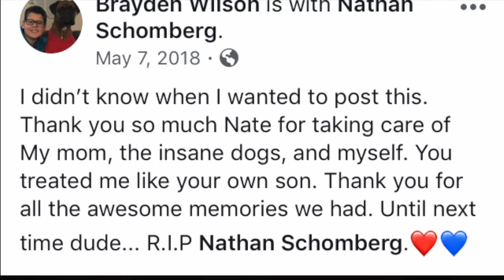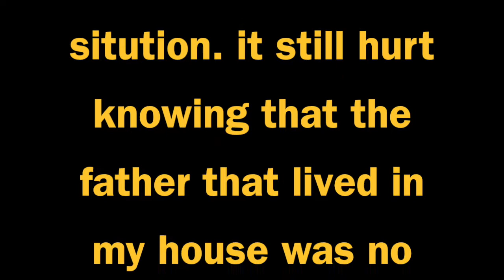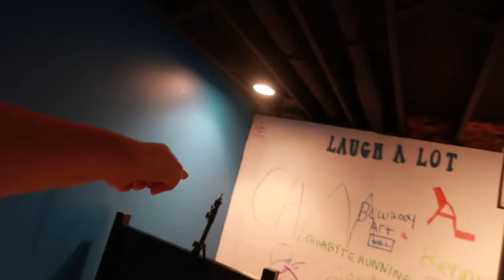hEy Im BaCk!!!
im back

Twitch.tv/derpbcw